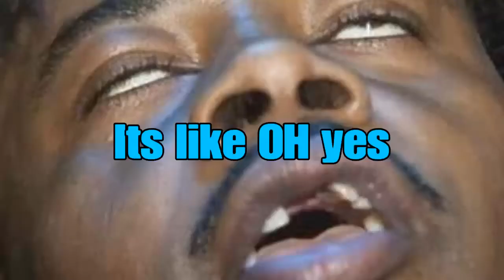Winning a game only hitting a Ice cream Truck